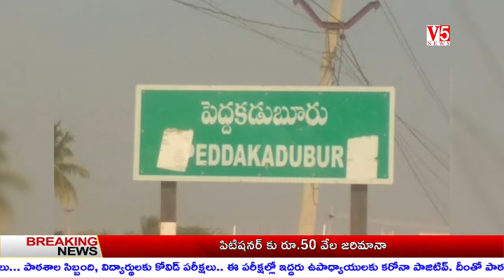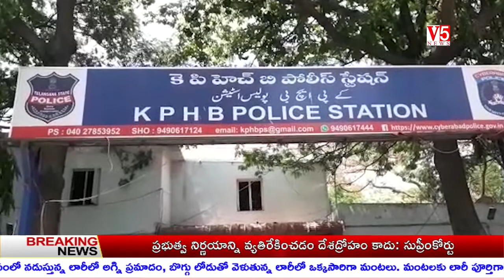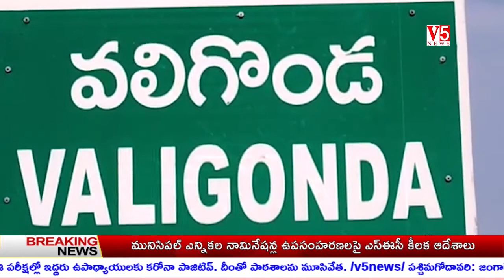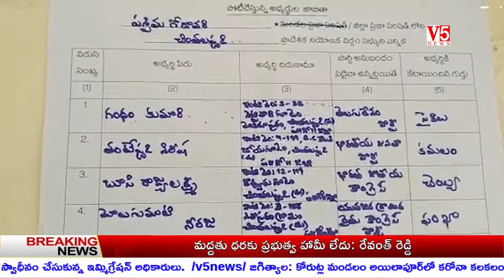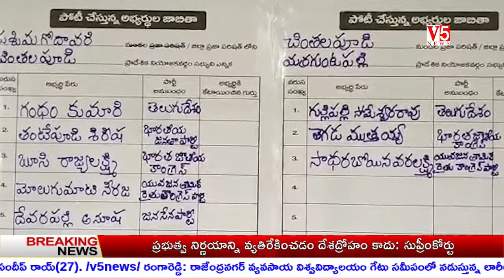V5 News 9PM 8th april 2021 || V5 Telugu Breaking news